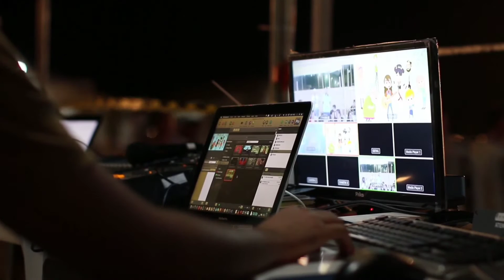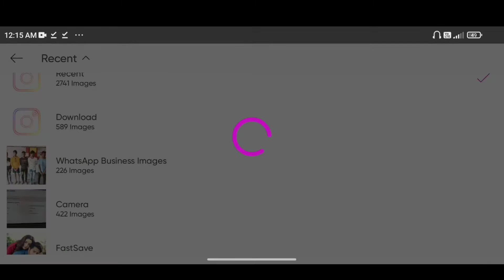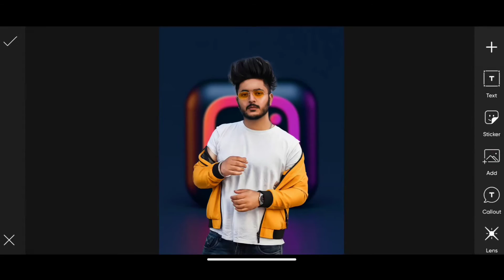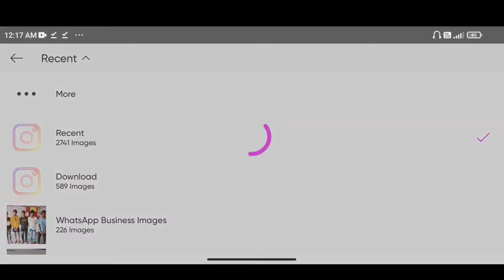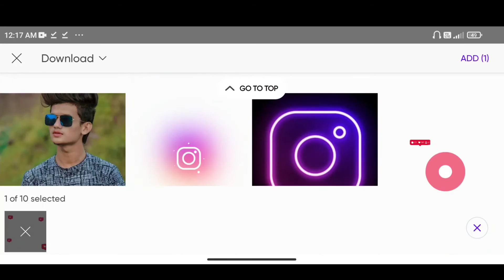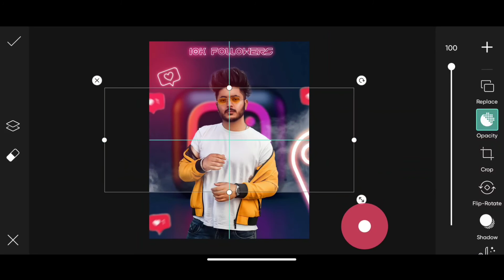Instagram Followers Photo Editing || 10k Followers Photo Editing || Picsart Followers Photo Editing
1. PicsArt photo editing
2. Lightroom photo editing
3. Snapseed photo editing
4. Autodesk photo editing
5. Background change photo editing
6. Realistic photo editing
7. Creative concept photo editing
8. Photo editing tutorial
9. Photo editing
10.new photo editing